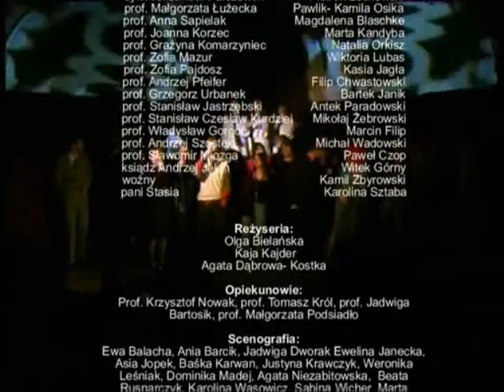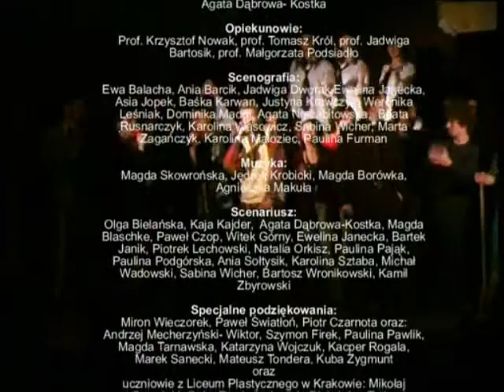Szopka Nowodworska - piosenki, cz. 6: 2005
1) Piosenka początkowa: "Nauczyciele wasi" (Strachy na Lachy: "Meine Liebe")
2) Piosenka maturzystów: "I będę płakać" (Farba: "Czy nigdy więcej")
3) Piosenka końcowa (fragment): "Zobaczcie naszą Szopkę" (Ivan i Delfin: "Jej czarne oczy")